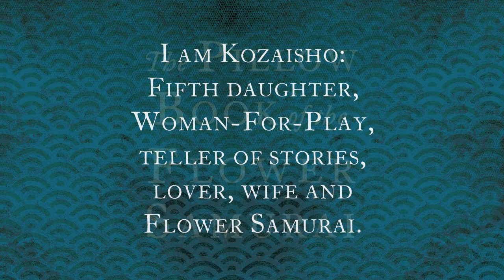The Pillow Book of the Flower Samurai - paperback trailer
I am Kozaisho: Fifth daughter, Woman-For-Play, teller of stories, lover, wife and Flower Samurai.

In the rich, dazzling, brutal world of twelfth century Japan, one young girl begins her epic journey, from the warmth of family to the Village of Outcasts. Marked out by an auspicious omen, she is trained in the ancient warrior arts of the samurai. But it is through the power of storytelling that she learns to fight her fate, twisting her life onto a path even she could not have imagined...